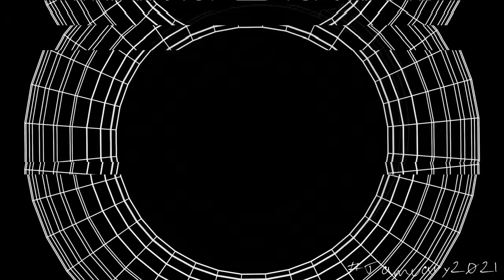Day Two of jamuary2021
Made it to day two of jamuary. Thanks for listening. Real quick one today. Improvised using some Arturia synth VSTs.